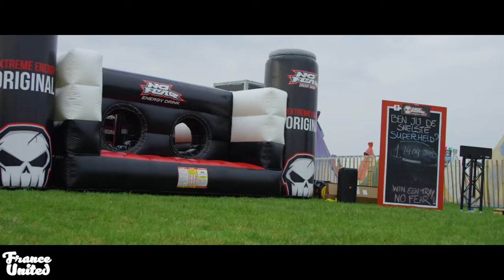Europe - Final Countdown (DyxxiZ Hardstyle Bootleg)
DyxxiZ Official Creator Of Label  "France United"

Send me a mail for use this song for thé copyright

 *Droit d'auteur de cette musique appartient pas à France United*